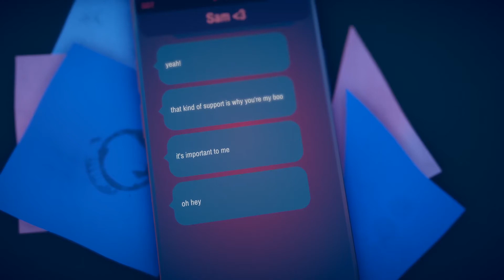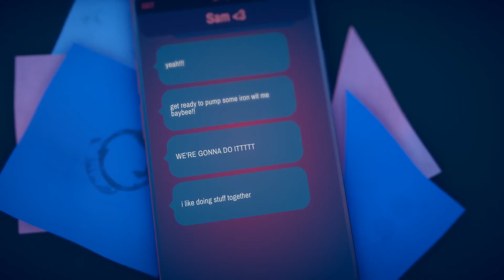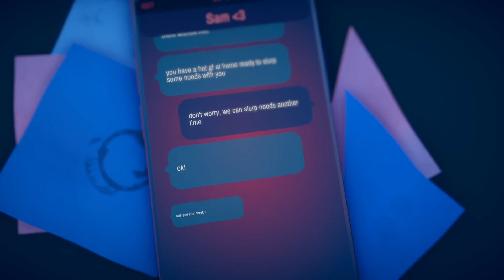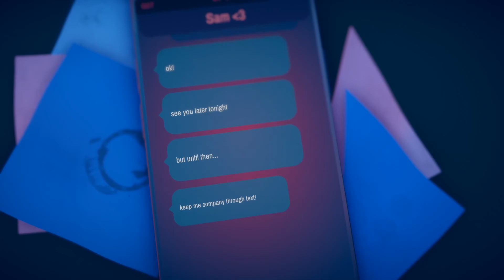We Should Talk Review Impressions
More video game industry coverage at wordsaboutgames.net

Follow Amy on Twitter @jerobolod
Follow Dafydd on Twitter @MrGloriousOne
Follow Keith on Twitter @Feywald
Follow Russell on Twitter @Loxtail
Follow Tom on Twitter @QCusic
Follow Patrick on Twitter @ScurveKano